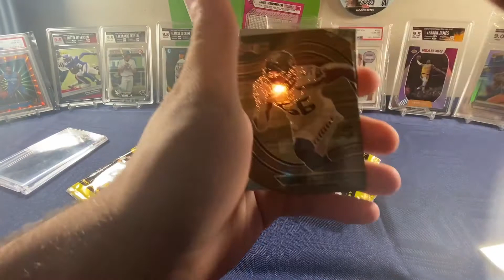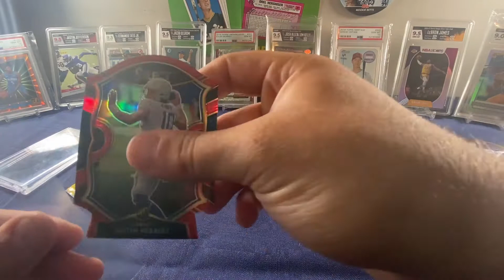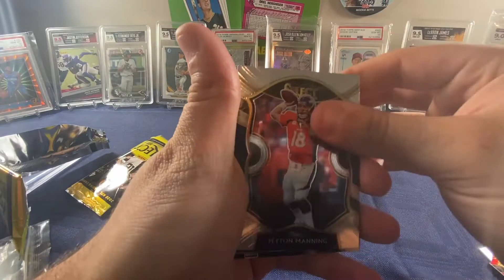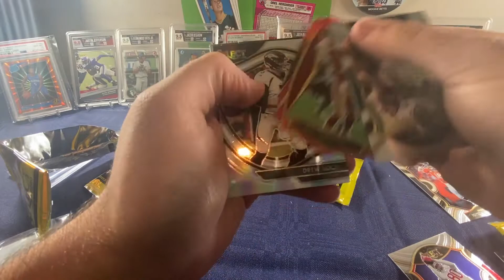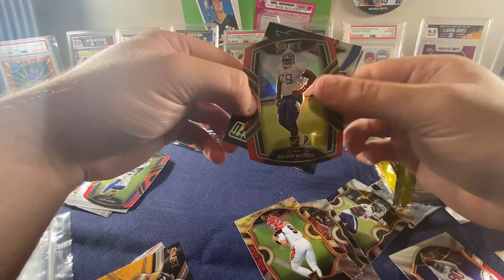THE WORLDS BEST 2021 FOOTBALL SELECT MEGA BOX EVER! KUSTIN HERBERT AND MUCH MORE!